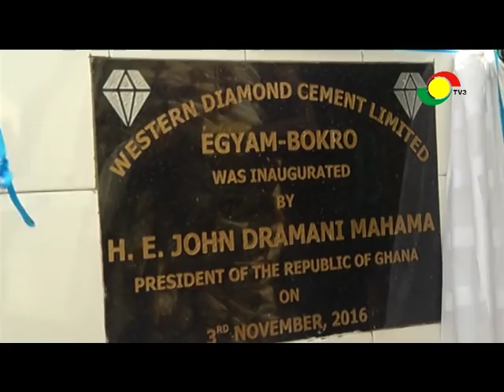Prez. Mahama commissions Western diamond cement plant -4/11/2016